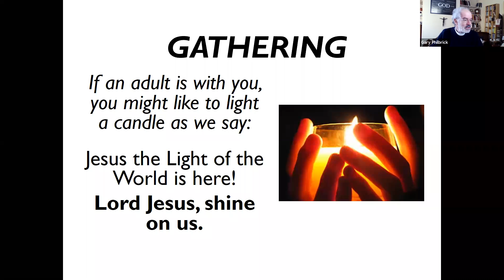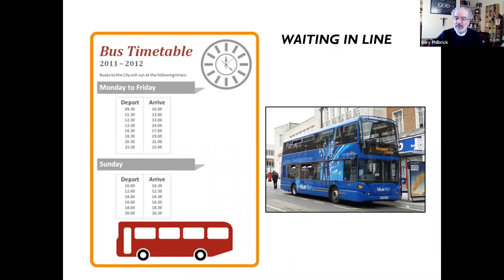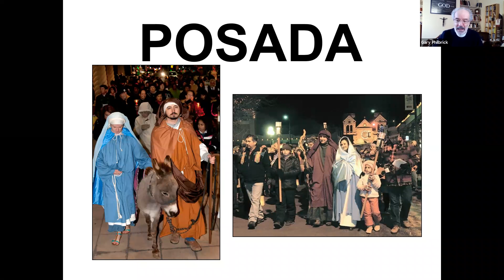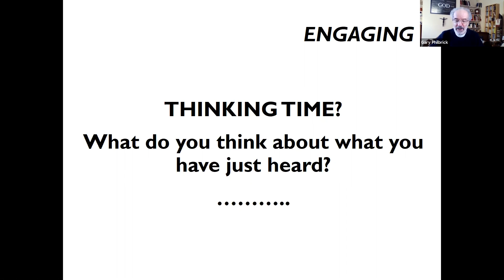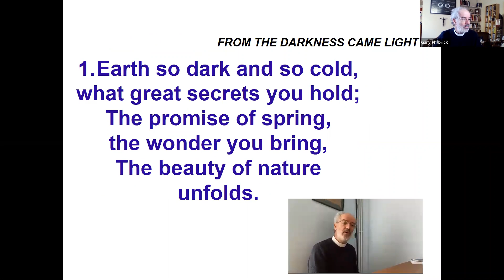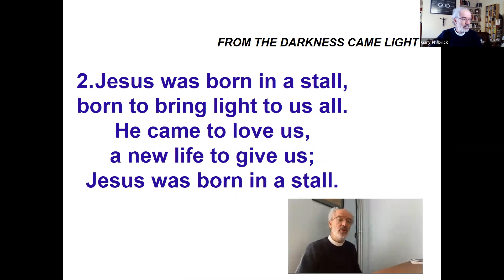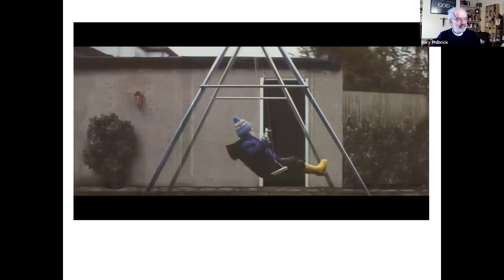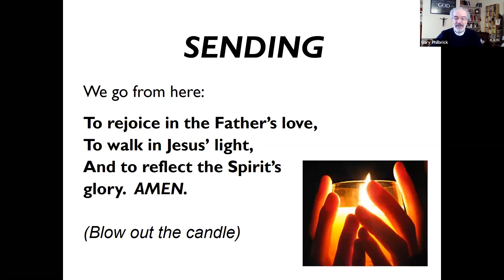EVERYBODY’S WAITING – An Advent Assembly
Monday, November 23rd, 2020
ON-LINE COLLECTIVE WORSHIP FROM THE AVON VALLEY CHURCHES
With Canon Gary Philbrick